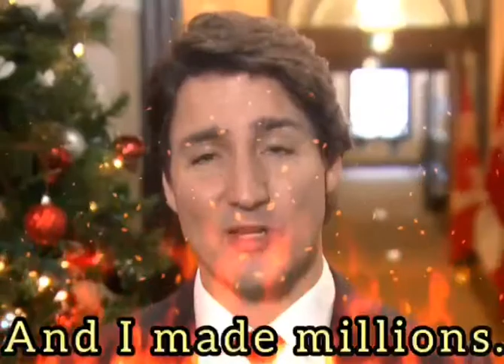2021 Trudeau Christmas message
A description in plain English for all those actually listening to what the small potatoe has to say with respect to Canada's future.